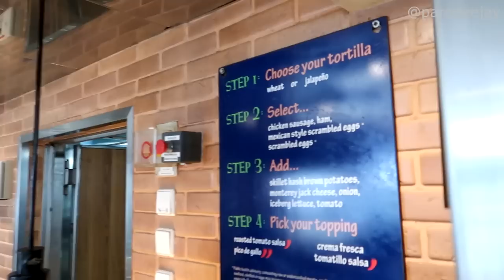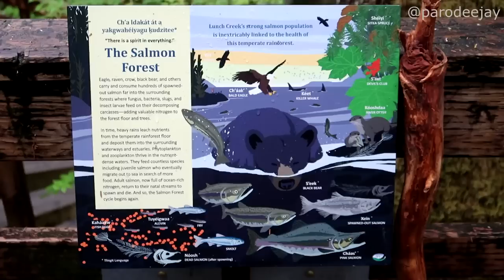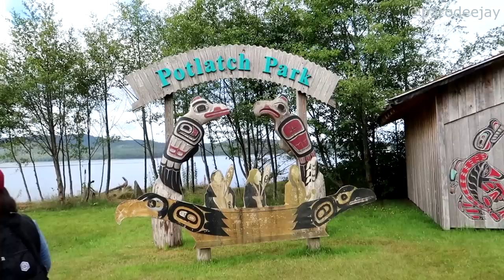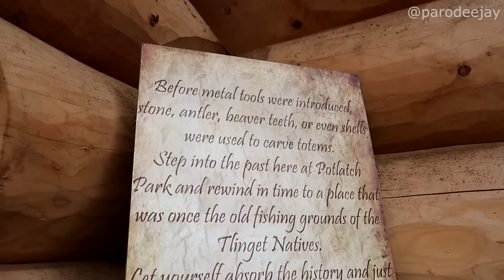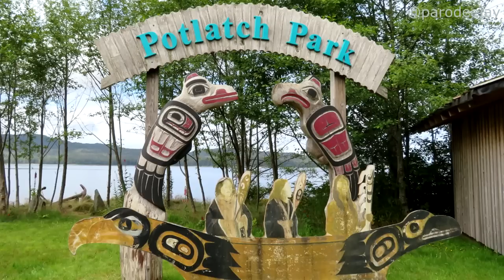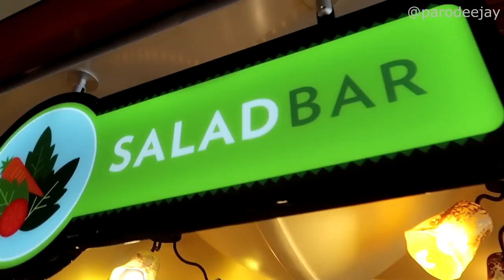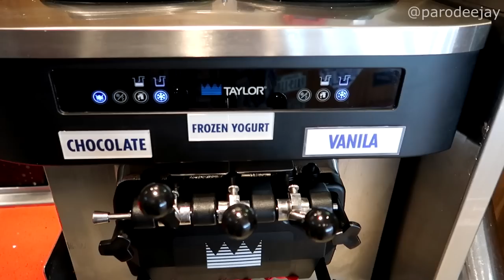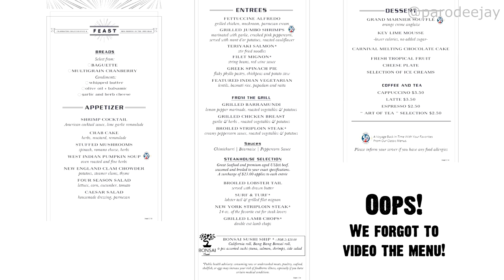Carnival Spirit Pt.7: Ketchikan, Wild Wolf Tours Rainforest Walk & Totem Park, Deck Games, Epic Rock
We're off on a nature adventure in Ketchikan with Wild Wolf Tours! Join us as we head out on an independent excursion featuring a nature walk through the rainforest on Lunch Creek Trail, a stop at Potlatch Park to learn about totems, and some snacking along the way... then we're hopping back onboard for the Frontier Fest games, trivia, the Epic Rock show, and more!! :D

00:00 BOOM!
00:04 Morning Mode
02:01 Let's Head Out
03:48 Lunch Creek Trail
07:15 Turning Around 1.0
08:58 The Upper Trail
11:53 Turning Around 2.0
14:06 Potlatch Totem Park
18:37 Shopping & Firearms
21:04 Back To The Ship
25:27 Buffet Lunch
28:02 Frontier Fest
30:17 Smart Brains
31:24 Dinner In The MDR
32:32 Epic Rock Show
34:00 The Evening Ends

It's time for another Alaska adventure, this time onboard Carnival Spirit! We sailed out of Seattle from July 13-21, 2022 with stops in Icy Strait Point (Hoonah), Juneau, Skagway (Haines), Ketchikan, and Victoria, as well as a scenic cruise through Tracy Arm Fjord... let's do this thing!